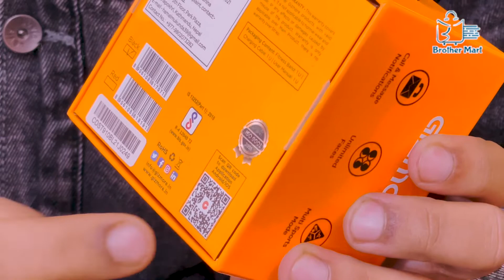Gizmore Gizfit 910 Review: Smart Watch Bluetooth Calling At Great Price 1year warranty In Nepali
Calling function with built in Speaker and Microphone. Calls can be answered directly from the Smart Watch. With support of acoustically designed speakers, you can listen to your Favorite music directly from your GizFit 910 Smart Watch. With magnetic charger, watch can be easily charged and keep you always ON-the-GO, trendy dials have been specially designed for Gizmore GizFit 910, you have unlimited cool watch faces that will be available through Y Fit App and you can choose as per your mood. The best thing is you can place image of your loved ones on the watch face as well which can be uploaded on screen through the application. Everything you need on a smartwatch comes loaded on the GizFit 910 in its stylish full touch large 1.28-inch HD IPS display. These smartwatches for men & women are innovation-led by precise engineering ensuring smooth access to multiple features with greater touch response on the go.
for order and more detail